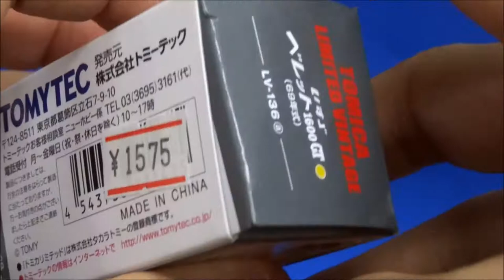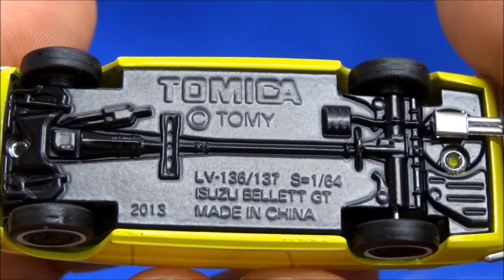.いすゞベレット1600GT Tomica limited Vintage LV-136a ISUZU BELLETT 1600GT unboxing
グーグルプラスページを開設しました。
フォローすると更新情報、イベント情報、限定動画の配信
が見られるようになります。Google+

ベレGです。1964年から1973年まで生産されました。こちらは後期1969年式ですね。
 Isuzu Bellett is a subcompact car produced by the Japanese Automobile manufacturer Isuzu between 1963 to 1973.
Isuzu Bellett är en personbil som tillverkades av den japanska biltillverkaren Isuzu mellan 1963 och 1973.